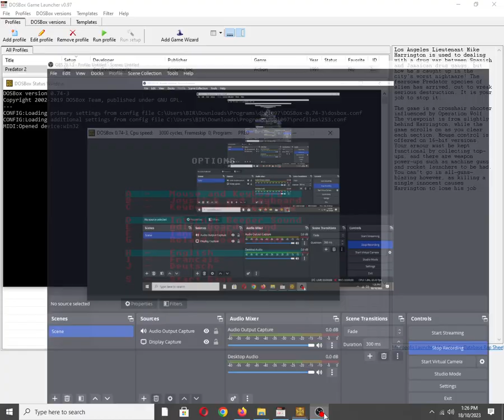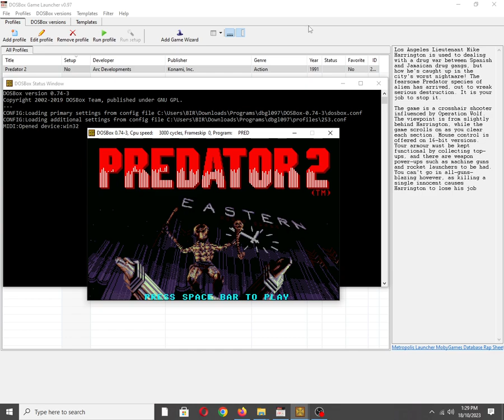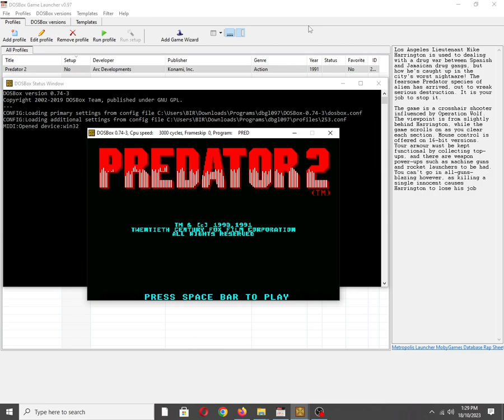Predator 2 [MS DOS] Title Screen on IBM PC Speaker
Mobygames description:
Los Angeles Lieutenant Mike Harrington is used to dealing with a drug war between Spanish and Jamaican drug gangs, but how he's caught up in the city's worst nightmare! The fearsome Predator species of alien has arrived, out to wreak serious destruction. It is your job to stop it.

The game is a crosshair shooter influenced by Operation Wolf. The viewpoint is from slightly behind Harrington, while the game scrolls on as you clear each section. Mouse control is offered on 16-bit versions. Your armour must be kept functional by collecting top-ups, and there are weapon power-ups such as machine guns and rocket launchers to be had. You can't go in all-guns-blazing however, as killing a single innocent causes Harrington to lose his job.

Also available on:
Vanillo: ✅☑✔
COS.TV: ✅✔☑